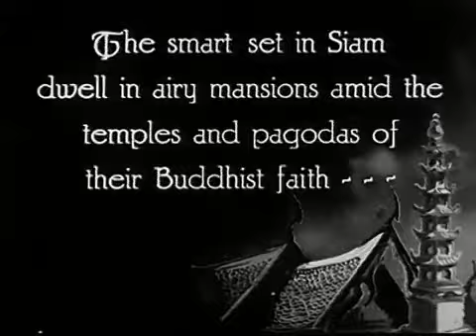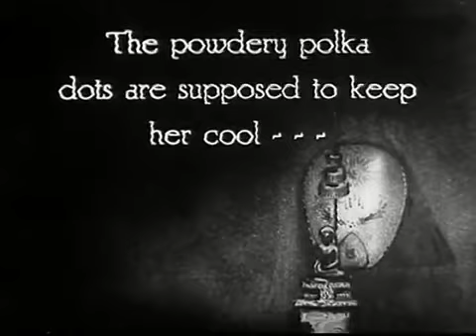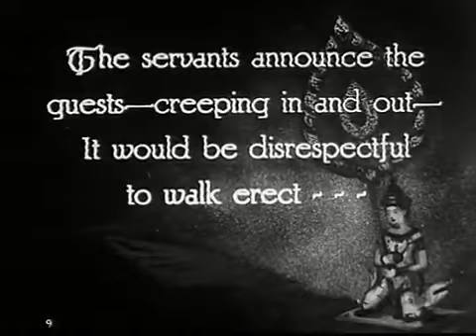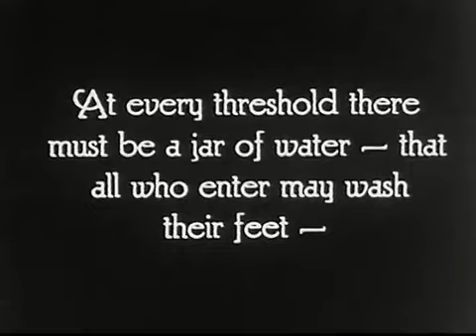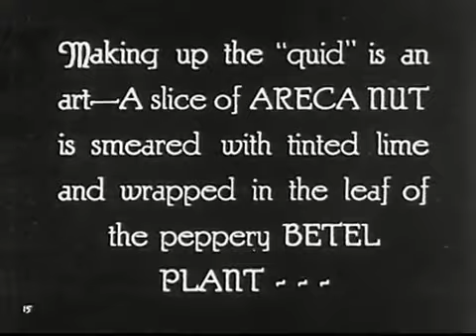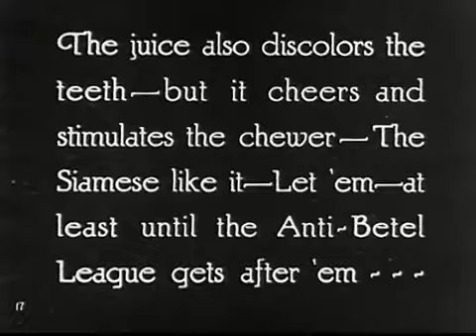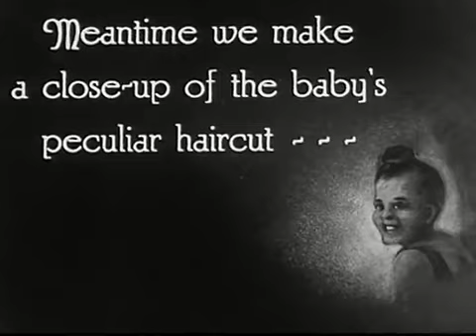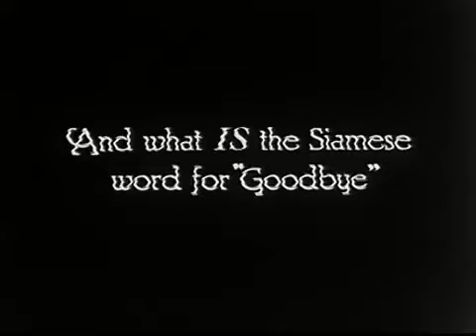Thailand- 1919 ประเทศไทย 2462